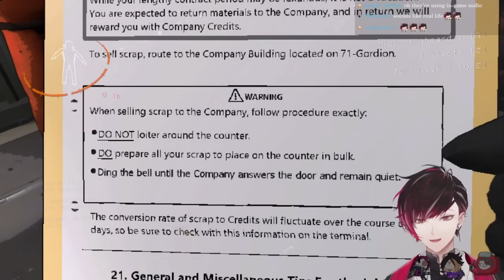the lethal company from niji red and purple [ HIGHLIGHTS ]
maybe the lethal company were all the friends that we made, no wait